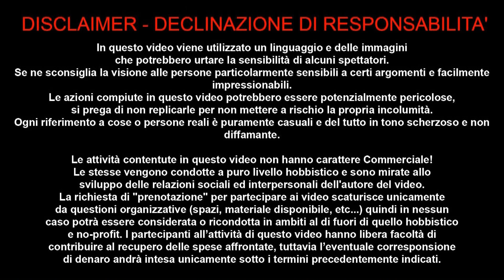LA COMPLETEZZA DEL REMOTO PASSATO 8 SETTEMBRE 2018